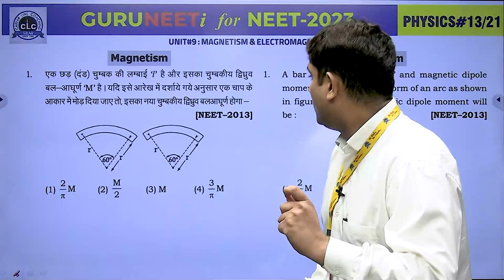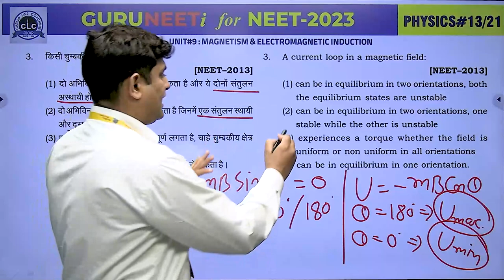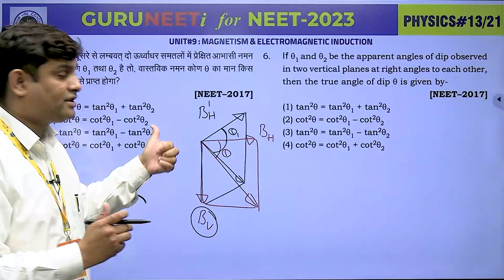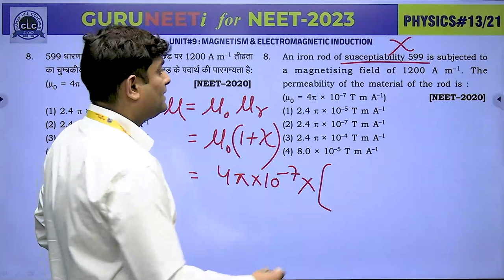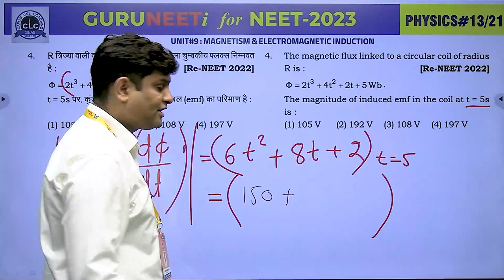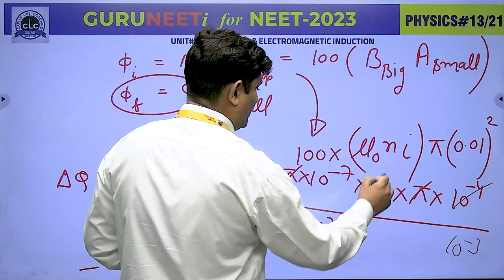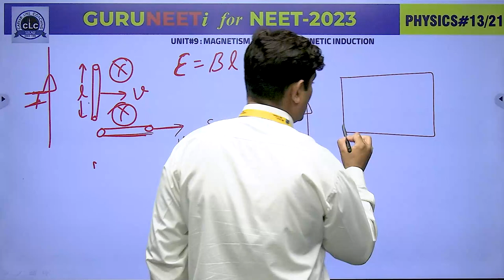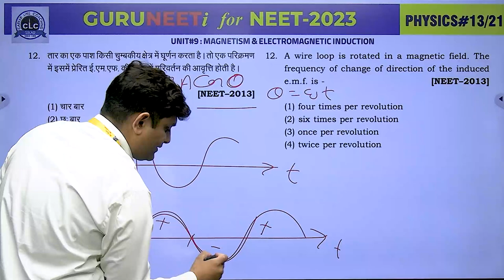PHYSICS#13 II GURUNEETi for NEET -2023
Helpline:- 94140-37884